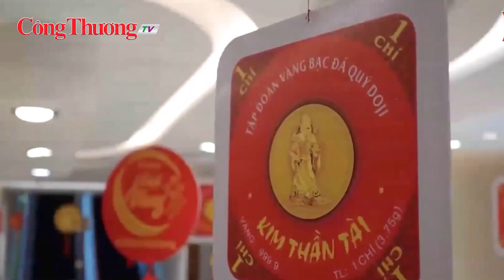Giá vàng ngày 16/11: Vàng trong nước tiếp đà tăng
Rạng sáng nay (16/11), giá vàng trong nước tiếp tục được các cơ sở kinh doanh điều chỉnh tăng giá. So với rạng sáng qua, giá vàng đã tăng thêm 210.000 đồng/lượng.
Theo đó, giá vàng được DOJI niêm yết ở mức 69,70 triệu đồng/lượng mua vào và 70,55 triệu đồng/lượng bán ra, tăng 150.000 đồng ở cả hai chiều.
Tại Công ty Vàng bạc đá quý Mi Hồng, giá vàng SJC được niêm yết ở mức 69,60 mua vào và 70,35 triệu đồng/lượng bán ra.
Trong khi đó, giá vàng SJC tại Công ty TNHH Bảo Tín Minh Châu đang được giao dịch ở mức 69,76 ở chiều mua vào và 70,50 triệu đồng/lượng ở chiều bán ra. Như vậy, so với rạng sáng 15/11, hôm nay, cơ sở kinh doanh này đã điều chỉnh tăng thêm 210.000 đồng ở chiều mua vào 130.000 đồng chiều bán ra.
Trong khi đó, trên thế giới, theo Kitco, giá vàng ghi nhận lúc rạng sáng, với giao ngay ở mức 1.959,840 USD/ounce, giảm 3,38 USD so với hôm qua.
Quy đổi theo tỷ giá hiện hành tại Vietcombank, vàng thế giới có giá khoảng 56,678 triệu đồng/lượng. Như vậy, chênh lệch giá vàng trong nước – thế giới đang ở mức 13,122 triệu đồng/lượng.
Đồng hành cùng Báo Công Thương